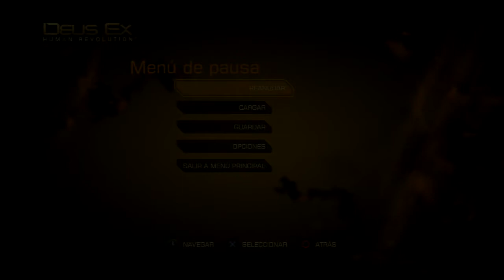Platino Deus Ex: Human Revolution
Aqui mi platino nº25, espero que os guste XD